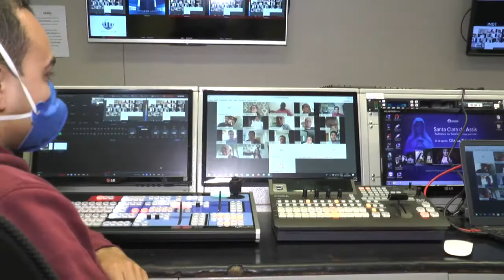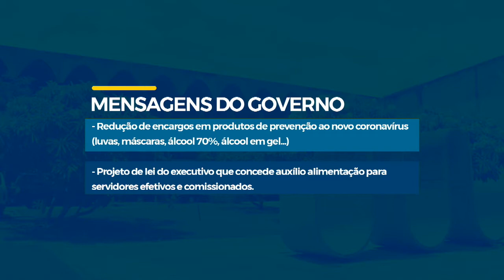Bom Dia Assembleia Especial - 24 de Março de 2020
Confira nesta edição especial do jornal Bom Dia Assembleia, da TV Assembleia do Piauí, as principais informações do Legislativo Piauiense e os outros destaques do dia. Apresentação de Bartolomeu Almeida.